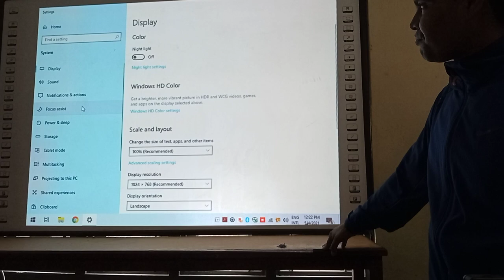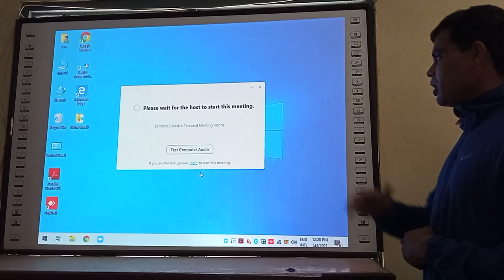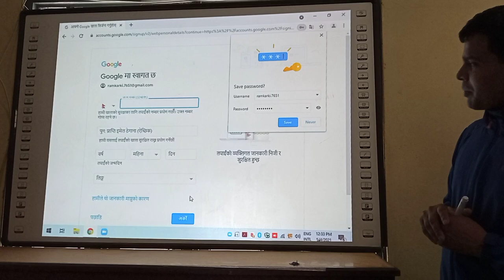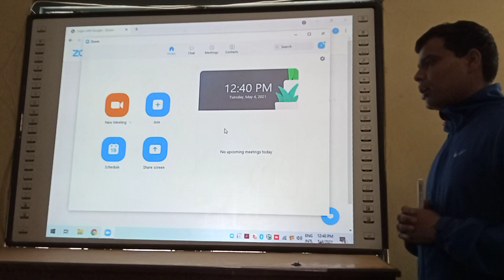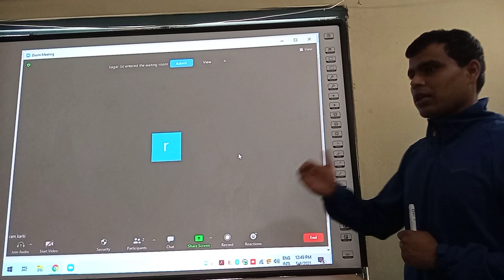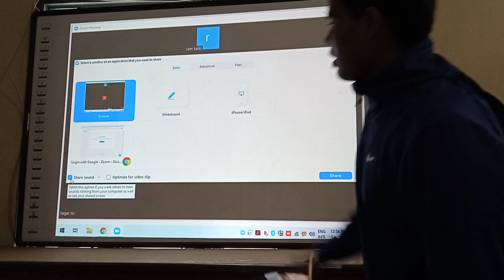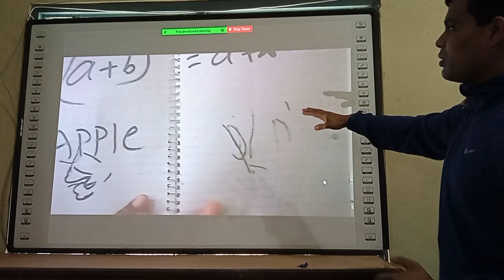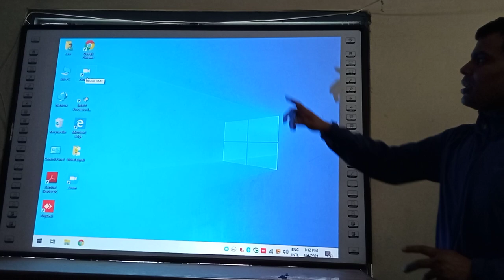How to use Zoom app for beginners ( by Prakash sec. school Myagdi Beni.)